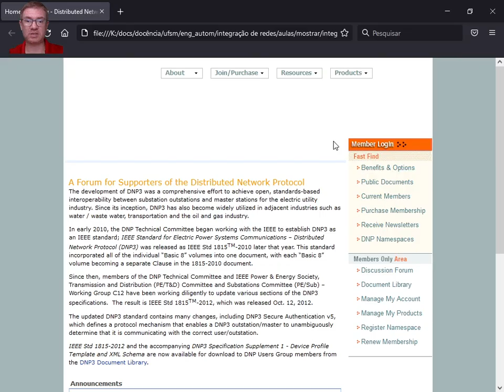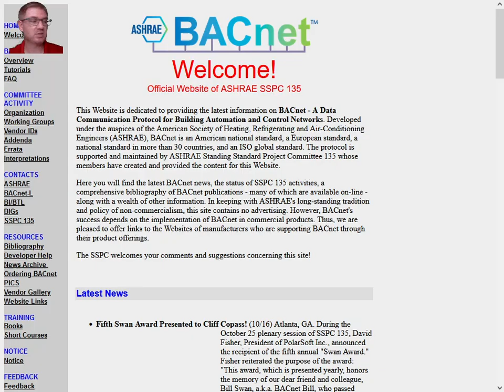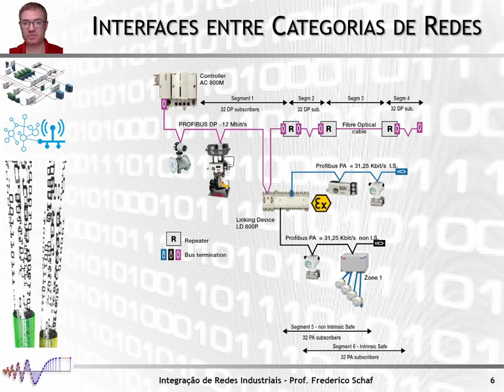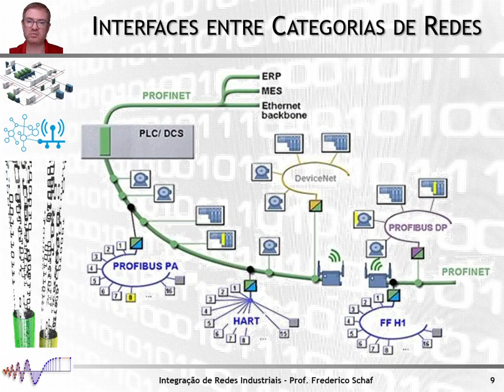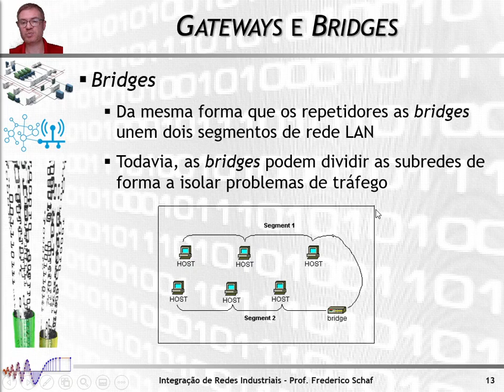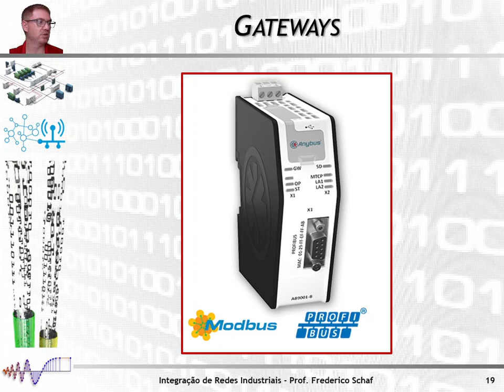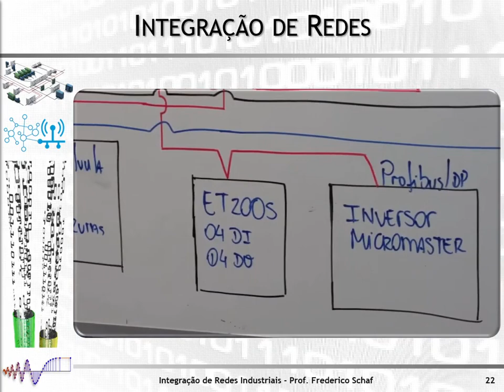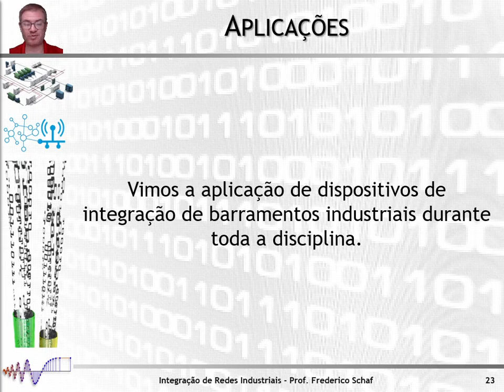Integração de Redes - Videoaula XXIV - Outros Protocolos e Integração de Redes Industriais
Apresentação breve de alguns padrões/protocolos de rede não abordados nas videoaulas (DNP3, GOOSE, IEC 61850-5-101 e IEC 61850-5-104, MMS, BACNet, SunSpec e Z-Wave) e sobre Integração de Redes Industriais. Para a integração são abordados os assuntos de: exemplos de integração de redes, desafios de integrar redes, elementos para integrar redes (bridges e gateways). Também são apresentados exemplos: de brigde (Profibus DP-PA Coupler), e de gateways (Modbus-HART, Modbus-Profibus, Web-Wireless HART, Modbus-Foundation Fiedbus) e uma demonstração (vídeo) de redes "integradas".